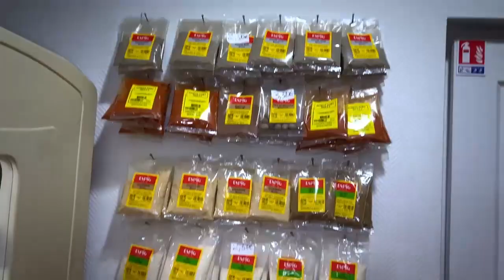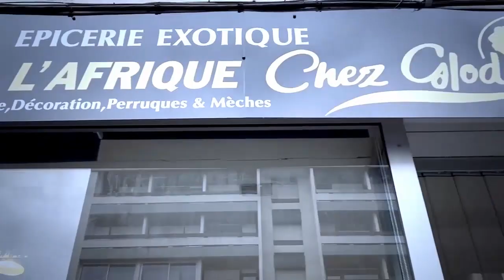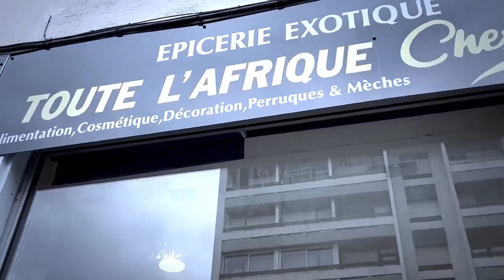Internet Eziki Actrice MAXI POUTINE BONDOWE Très Fâché Explosé GABRIEL Et MAMAN TOP Lance Un Défie